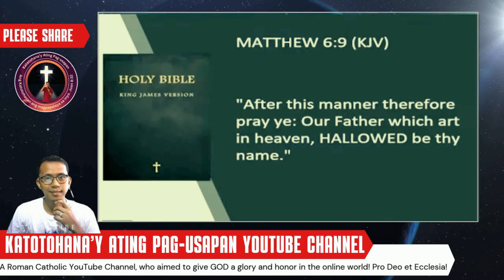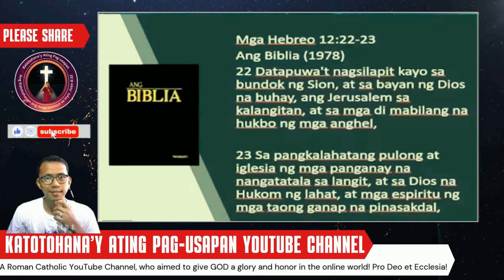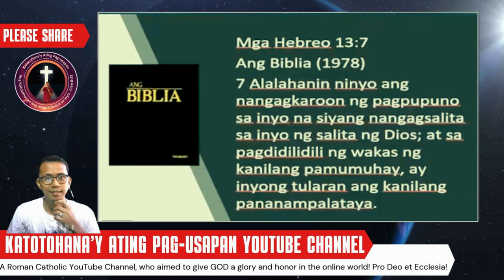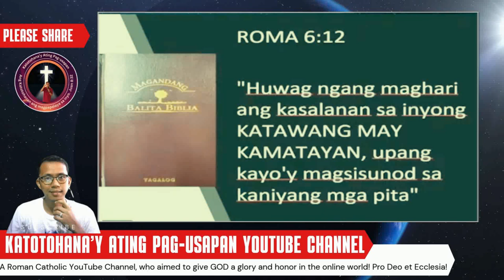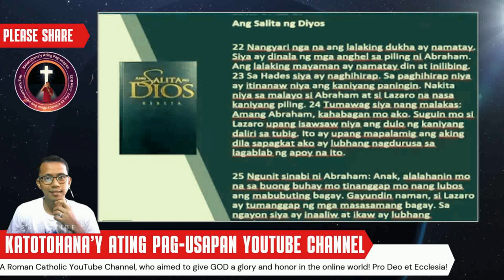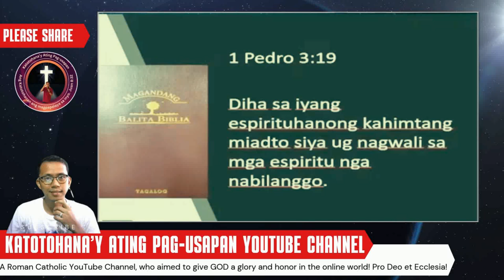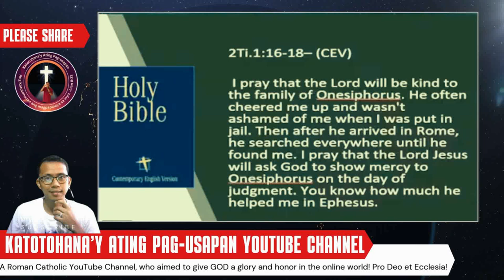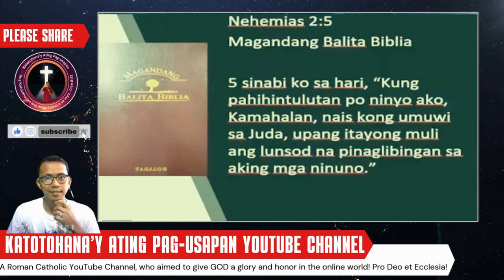All Saints Day: Pagsusuri ng Paniniwala sa INC ni Manalo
Sa video na ito, tatalakayin natin ang pananaw ng Iglesia ni Cristo, sa pamumuno ni Manalo, tungkol sa All Saints Day at ang kontrobersyal na akusasyon na ito ay may pagkakaugnay sa mga pagano. Maraming tao ang nagdududa kung ang pagdiriwang na ito ay talagang nakaugat sa mga tradisyon ng Kristiyanismo o kung ito ay isang pagsasalin mula sa mga paganong kaugalian. Layunin naming ipakita ang iba’t ibang panig ng usaping ito, kasama na ang mga pagtuturo at doktrina ng INC.